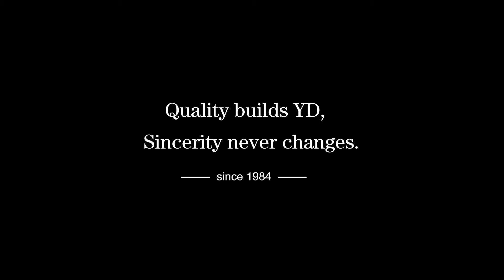8 The Grand Canal Tree Lighting by LED Pixel Light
LED pixel tree lighting